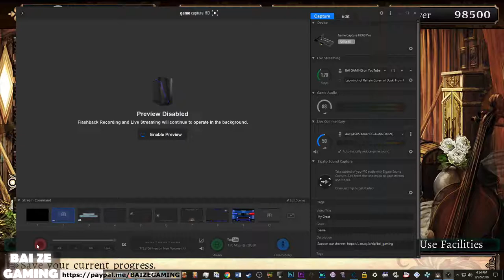Labyrinth of Refrain 25 NO INVOICE! Melm The Buried Empire! Rosina and Ogres Appear!